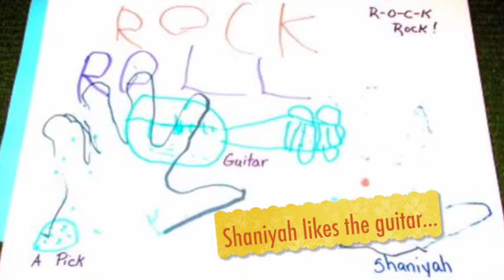Children's Corner: What is Music Therapy?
This video is about the imagine Children's Corner. Ed Gallagher and Marcia Humpal ask children at the Rock and Roll Hall of Fame "What is music therapy?"